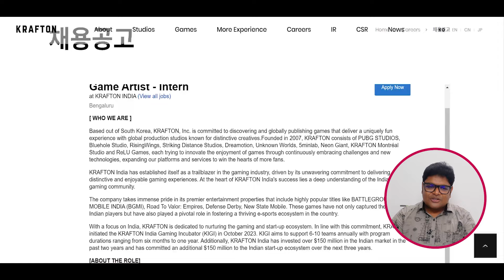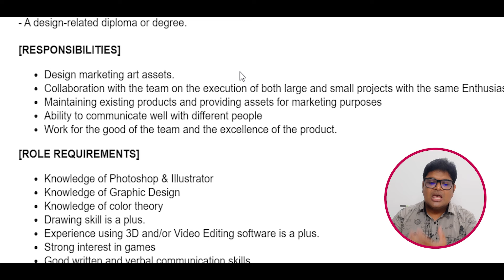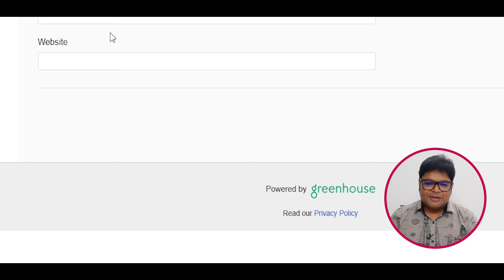Krafton Recruitment 2024 | Any Diploma & Graduation Internship | Salary: 25k in Training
Hi Guyzz join our THIS IS VIDHEY Telegram Group for Instant job Updates,Click the below link:
The Topics covered in this video are:
Krafton Work from Home job 2024 in Telugu
Latest Work from Home jobs 2024 in Telugu
Krafton Recruitment 2024
Krafton work from home jobs
Krafton Game Artist Intern
Krafton Game Artist Intern telugu
Krafton Off campus Recruitment 2024 in Telugu
Krafton work from home jobs telugu
Krafton jobs hyderabad
work from home jobs 2024
Krafton jobs hyderabad for freshers 2024
Krafton jobs work from home in telugu
Krafton jobs work from home in india
Krafton Software development engineer
Krafton Game Artist Intern job
Krafton software developer job
Krafton recruitment 2024 telugu
Krafton
Krafton recruitment 2024 in Telugu
Krafton job explained in Telugu
job vacancy 2024
Krafton Recruitment 2024 Game Artist Intern
Krafton Recruitment 2024
Krafton recruitment process for freshers 2024
Krafton job vacancy 2024
Krafton recruitment process
Krafton jobs
Krafton recruitment 2024
Krafton job

The information available on this THIS IS VIDHEY YouTube channel is for educational and information purposes only.
This THIS IS VIDHEY channel does not provide financial advice.
This THIS IS VIDHEY channel strictly advises viewers to never pay any fee/charges to any Freelancing sites/companies/individuals to get any part-time/full-time work.